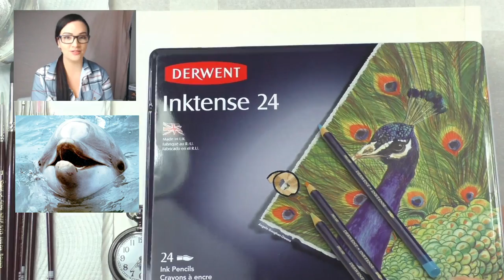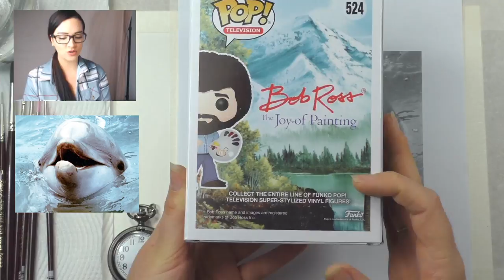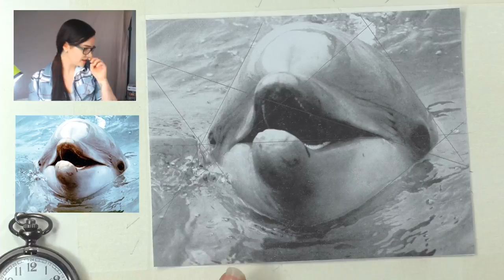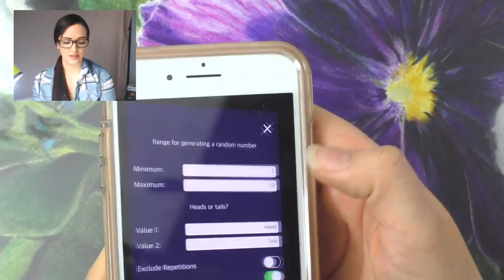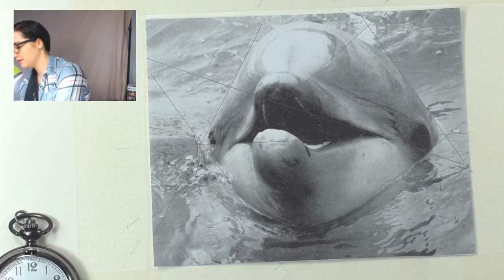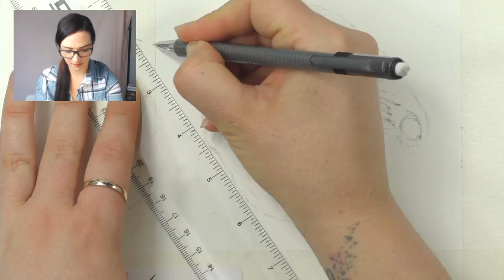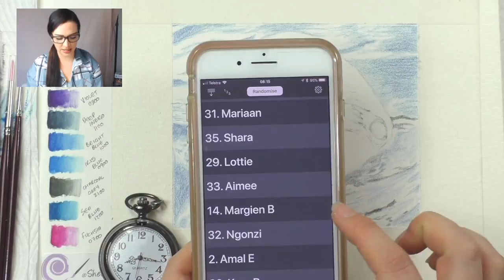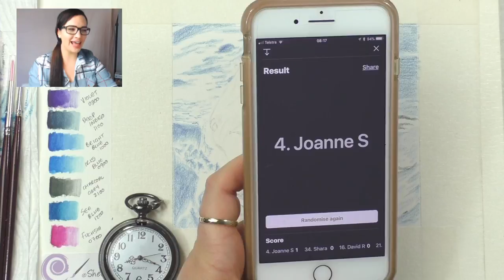REAL-TIME: Drawing a dolphin using inktense pencils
Congratulations Margien your entry of your image of a dolphin is #17 in this months competition. I will start drawing my concept image of the photo you entered LIVE right here at 06:00am AEST on November 22nd (which is November 21st at 1:00pm CDT/ 8pm CEST)

The #18 winner will be selected during this live-stream.

MATERIALS:
Inktense pencil and water
Fabriano Artistico hot pressed 200gsm paper

GIVE-AWAY WORD: DOLPHIN SMILE (comment this word below this video before the next stream.

Step 2: Send your photo to my facebook inbox which is

Step 3: Winners will be selected LIVE use a randomiser app.

Entries are open now until November 30

Starting October the 30th I will start doing a drawing a day of the photos you guys have entered and it will be drawn LIVE right here on my youtube channel.

FACEBOOK GROUP FOR ART SUPPLY CHAT:
Sheldene Art Hoards

MODERATORS:
Valerie Connell/ Drawing with Fire: